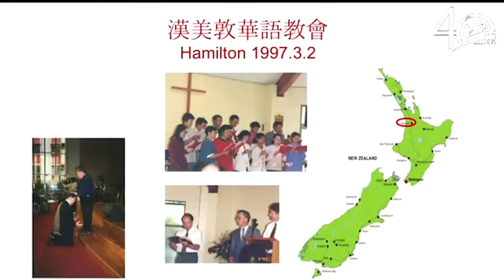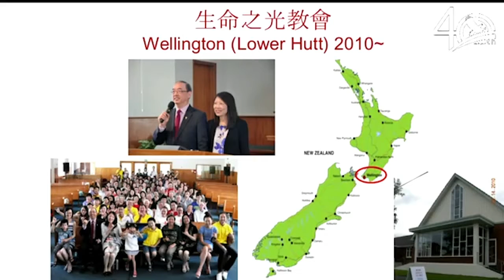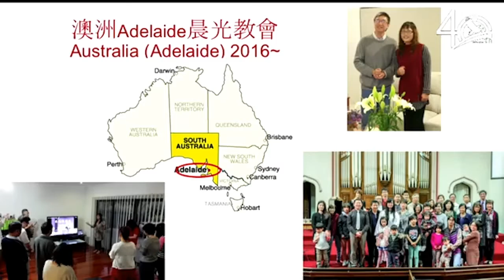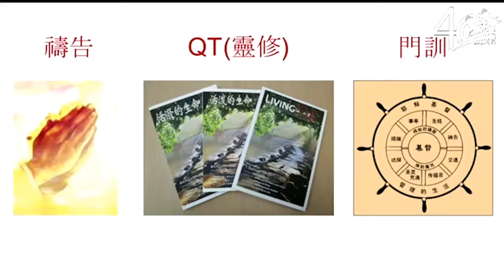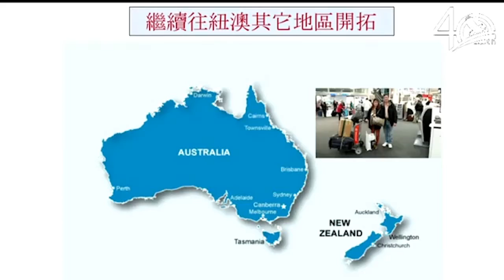40週年第一場宣教之夜（李牧师）